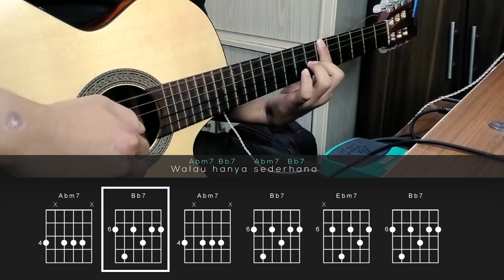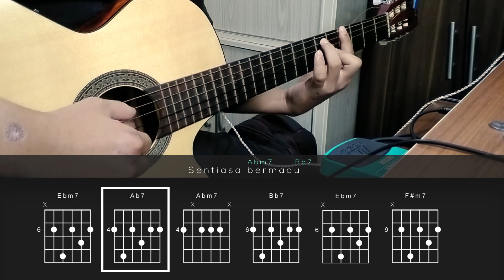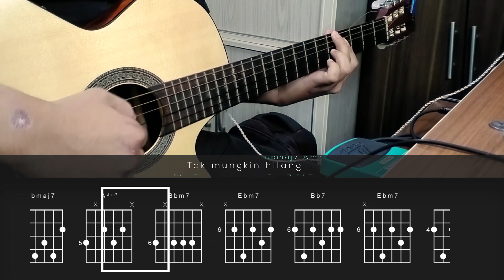P. Ramlee - Getaran Jiwa(Chord Tutorial)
Getaran Jiwa by P. Ramlee

Video & Guitar by: Faris Bakhari

Rig:
Cort CEC1 Classical Series
Behringer UM2

DAW & MIDI:
Studio One 5 Prime

Penggunaan audio dan video ini hanya diberikan kebenaran untuk tujuan peribadi dan tidak berkaitan dengan sebarang kegunaan komersial seperti video assignment universiti, video ulang tahun sekolah atau simpanan peribadi. Apa-apa kegunaan yang melibatkan muatnaik semula sama-ada video atau audio ataupun kedua-duanya sekali yang berkaitan dengan kegiatan komersial seperti iklan, perniagaan dan muatnaik semula di mana-mana laman web yang melibatkan MONETIZATION adalah tidak dibenarkan sama sekali. Pengecualian hanya diberikan bagi tujuan colaboration dan cover jika diberi dengan izin.